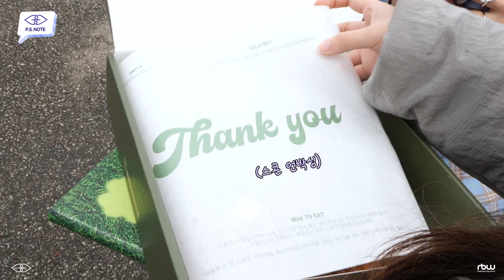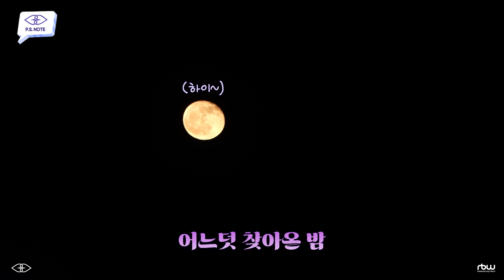[P.S.NOTE] 수안(SWAN) 'Twenty (Prod. 정키)' MV Behind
※ You can select the KOR/ENG/JPN/SPN subtitle in this video.
(위 영상은 한국어/영어/일본어/스페인어 자막과 함께 감상하실 수 있습니다.)